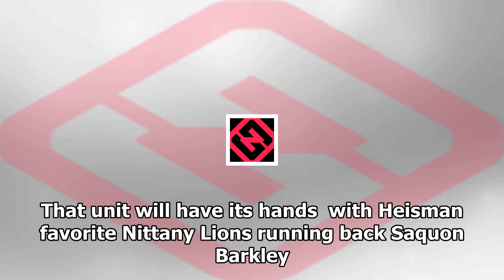Week 10 college football scores, highlights from saturdays games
November 4, 2017 11:10am EDT November 4, 2017 11:10am EDT Keep up with the biggest moments from the